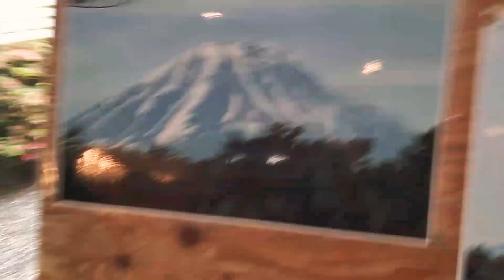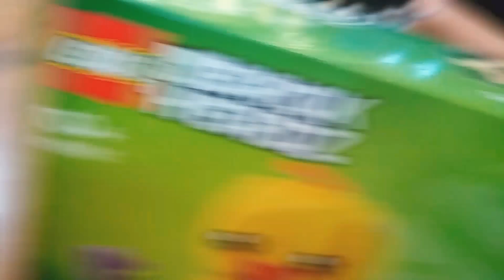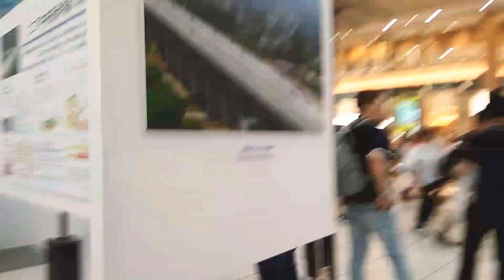NAIK SHINKANSEN 🚄 japan vlog 2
shinkansen adalah kereta cepat, cepatnya bisa 300 km/jam , dan di gunung fuji kami sangat ndak beruntung , karena tidak kelihatan,